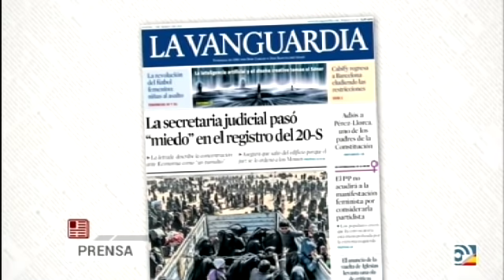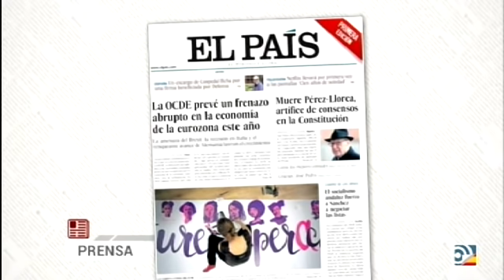Tertulia de Federico: Prisa y 'La Vanguardia' atacan a la secretaria judicial del 20-S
Federico comenta con Luis Herrero, Cayetana Álvarez de Toledo y Joaquín Manso la declaración de la secretaria judicial en el juicio y otros asuntos.